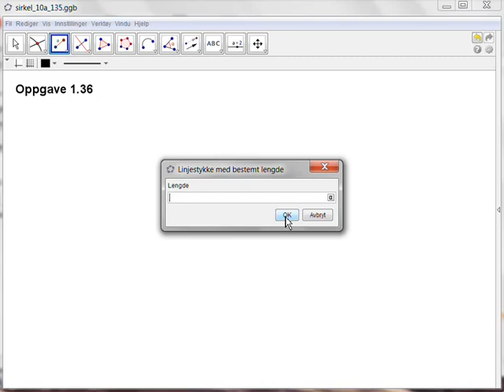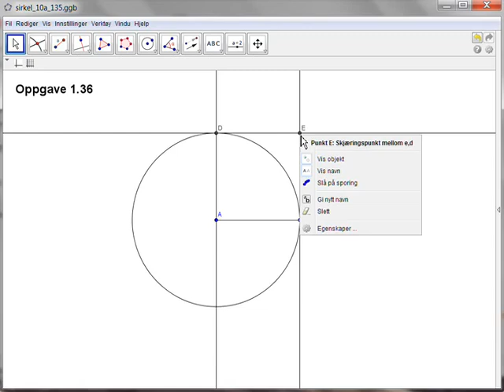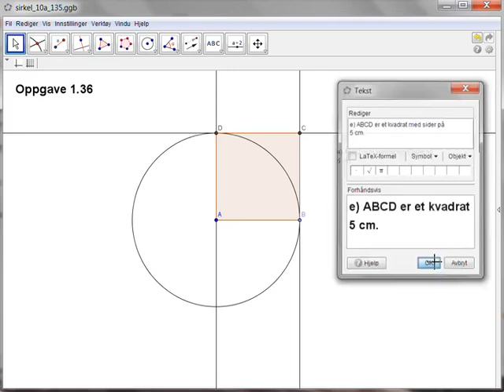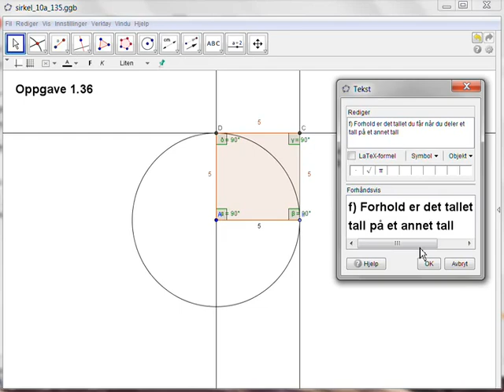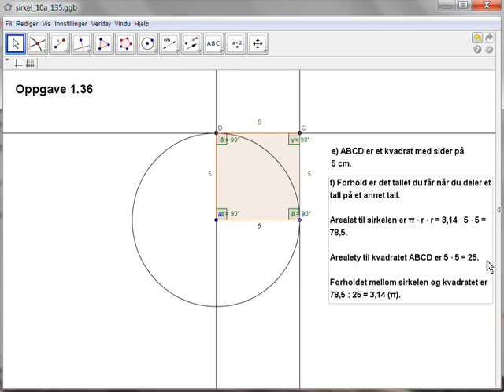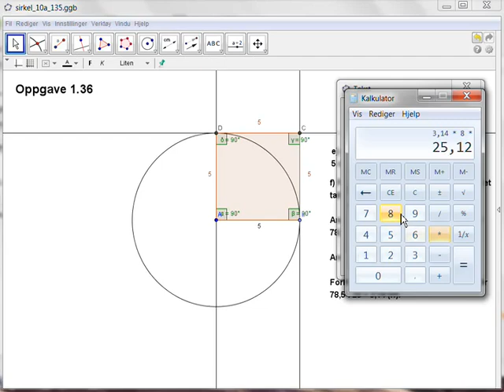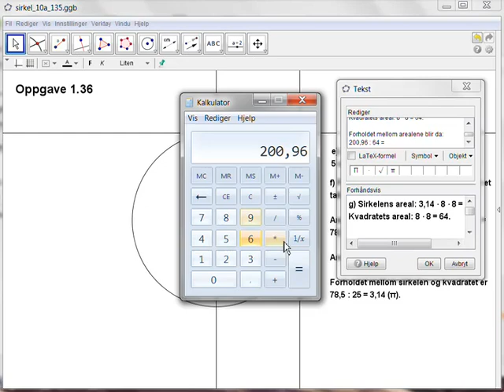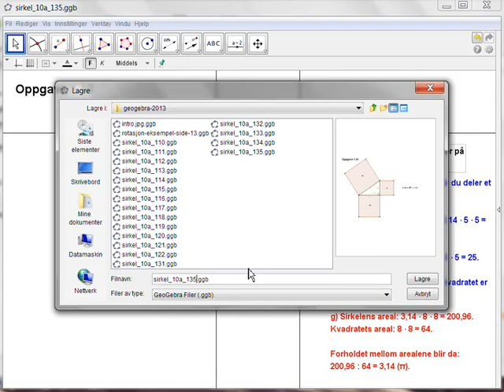opp136 - Sirkel 10a - Geogebra